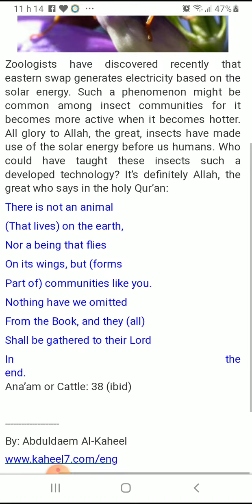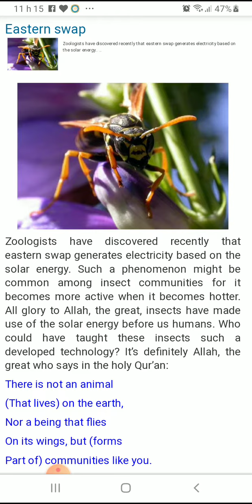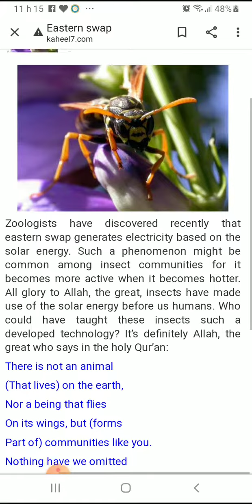Eastern Swap .(Please Use full screen)